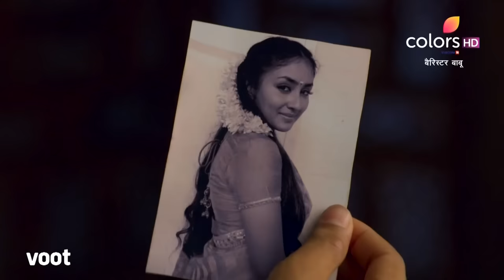Barrister Babu | बैरिस्टर बाबू | Episode 338 | 05 August 2021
Bondita faces wild allegations from Anirudh's family when she tries to express her purpose. Later, Bondita's family members stop her from admitting the truth in the court. How will Bondita prove her innocence?